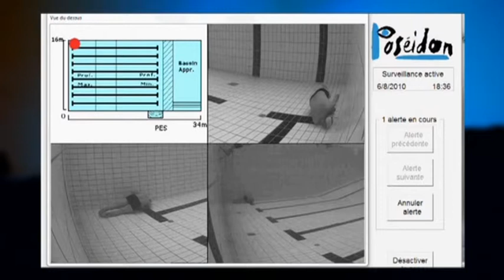Poseidon Rescue - 9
- Poseidon Is Saving Lives Worldwide.  Poseidon is an investment in peace of mind.  The value of a life cannot be measured in dollars and cents and if it helps to save just one, then Poseidon is priceless.